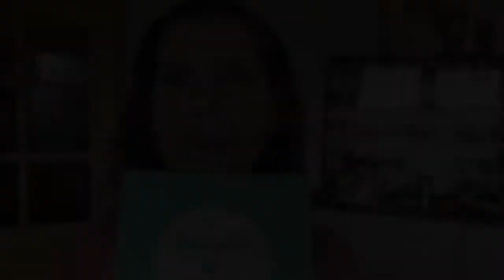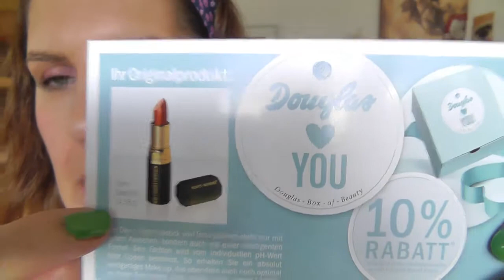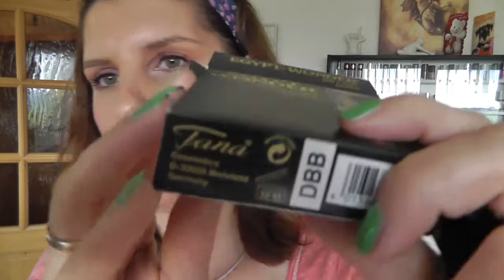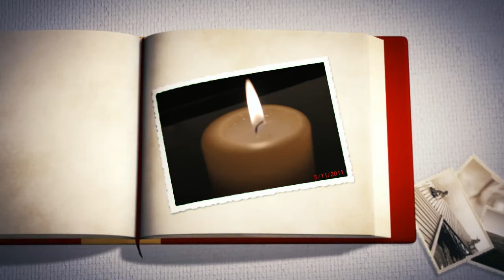Douglas Box of Beauty Juli 2012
hier seht ihr nun den Inhalt meiner Douglas Box für den Monat Juli.
Ich bin sehr zufrieden. Besonders toll find ich die ALIEN Bodylotion :))
Wie war eure Box?
Ich wünsch euch viel Spaß beim anschauen und noch einen entspannten Samstag Abend.
Bis bald.

Eure Nadine ( Moldavit )

Ihr könnt mich auch bei Instagram finden unter  Moldavit :)